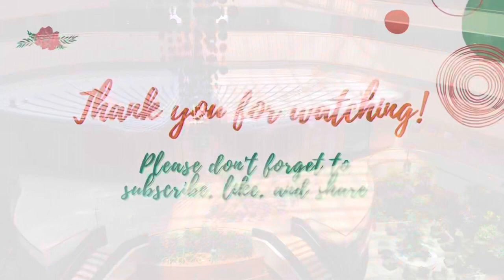OUR FIRST HOTEL IN SINGAPORE- PARKROYAL COLLECTION